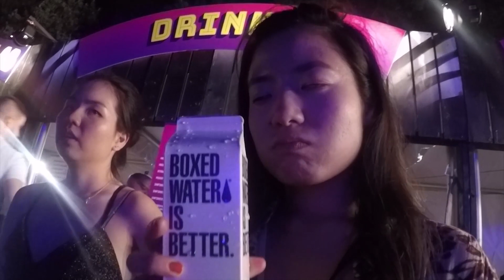my first Electric Zoo...it was insane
« S U B S C R I B E » This was crazy, crazy fun, crazy rave, crazy energy consuming, crazy not so rich Asians. I went home, listened to Ezoo 2018 playlist on Spotify and appreciated the music more. (also, the texts and video are not matching up and i'm not happy about it but also too lazy to re-edit and re-upload...)

« M A D E U S I N G »

Stay Young & Keep Chasin' Your Dreams!

Isabelle